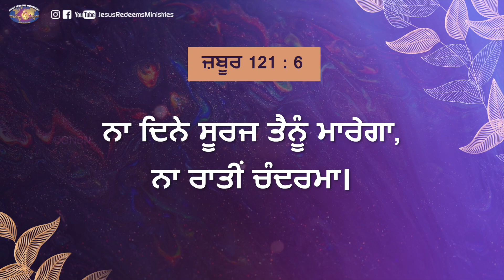ਯਿਸੂ ਦੇ ਨਾਲ ਚੱਲਣਾ | ਭਾਈ ਮੋਹਨ ਸੀ. ਲਾਜ਼ਰਸ | ਜੁਲਾਈ 5 | Punjabi